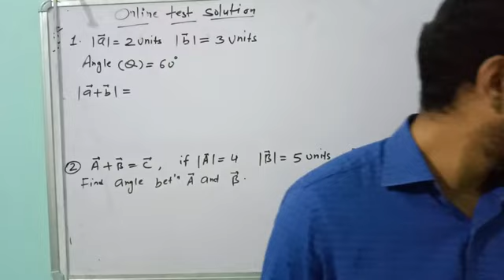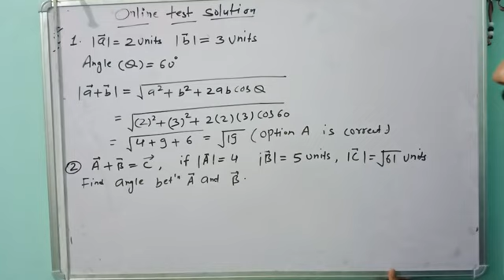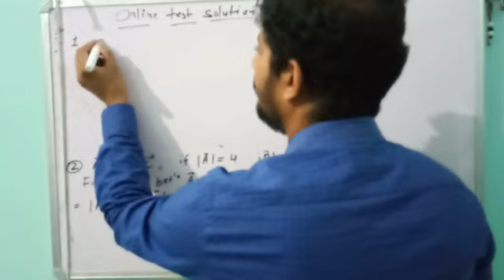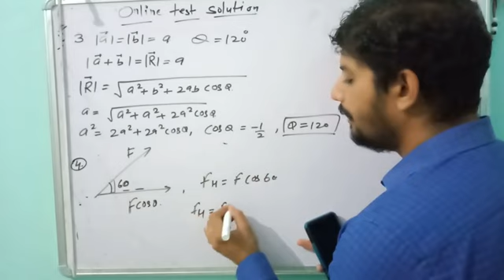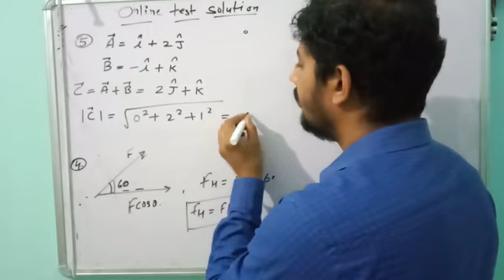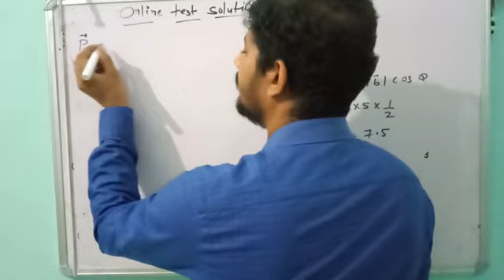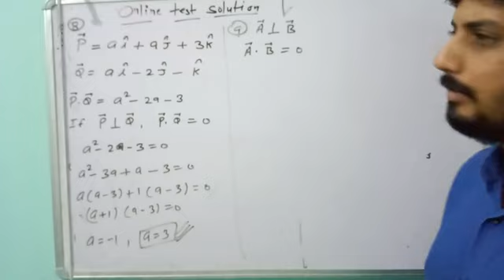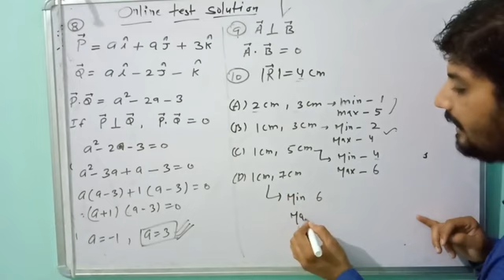Vector online test solution lecture 1 class 11